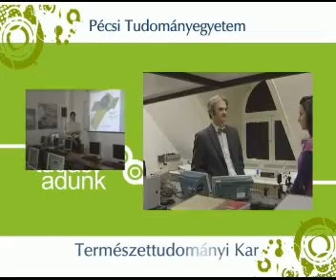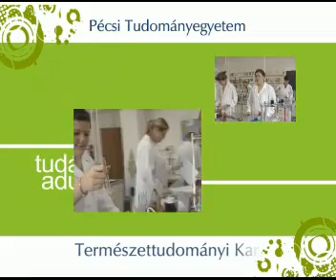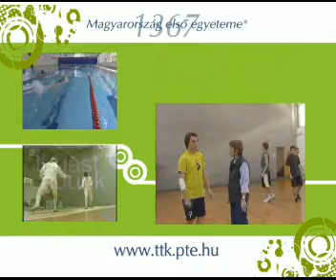Pécsi Tudományegyetem Természettudományi Kar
Pécsi Tudományegyetem
Természettudományi Kar
Bemutatkozó film